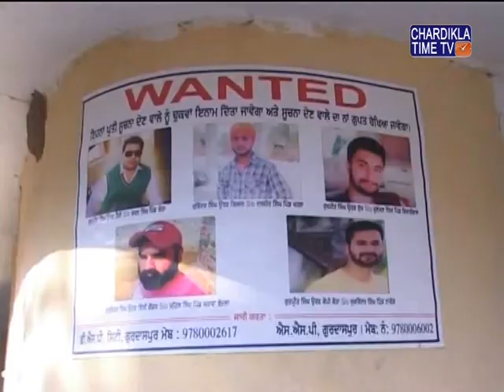Gurdaspur police arrested the Gian Singh Kharlnawala friend of gangster Vicky Gondar